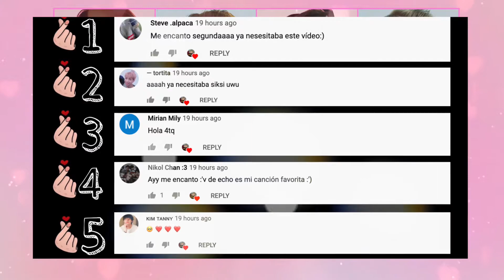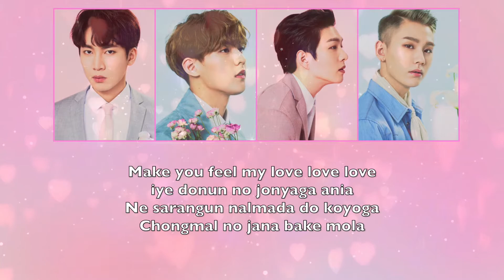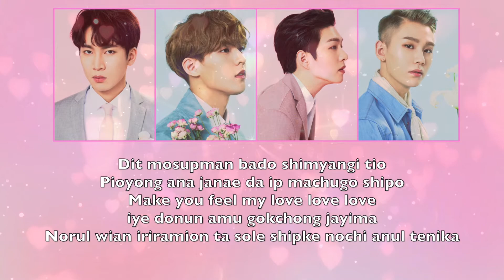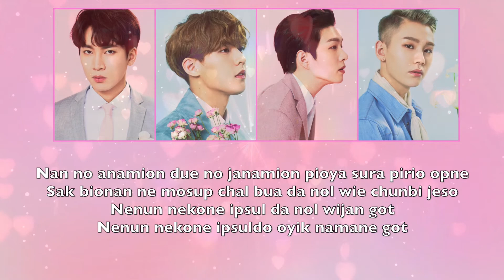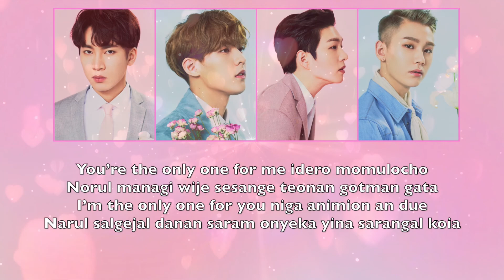BTOB - FOR YOU (CINDERELLA AND FOUR KNIGHTS OST) LETRA FACIL / FACIL PRONUNCIACION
BTOB - FOR YOU (CINDERELLA AND FOUR KNIGHTS OST)